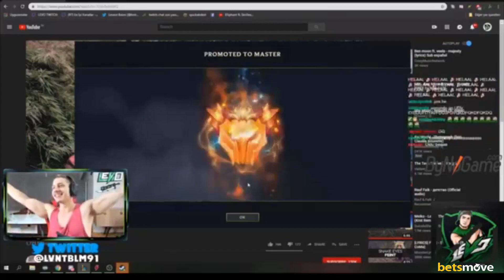LEVO - Gangsta's Paradise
▼Betsmove güncel giriş adresi ▼

Song: Gangta's Paradise

Artist: Levent Balım

Credit to Gangsta Life

Kimin Gangsta's Paradise videosunu istiyorsan yorumlara yaz!